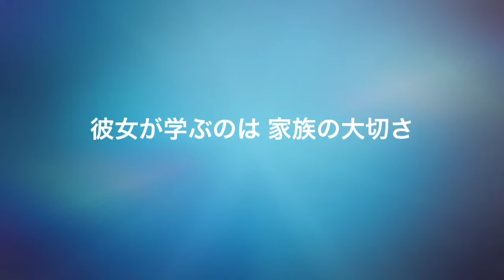ひとなつの物語（笑） 吉田菜月 惚吉一家天草里帰り